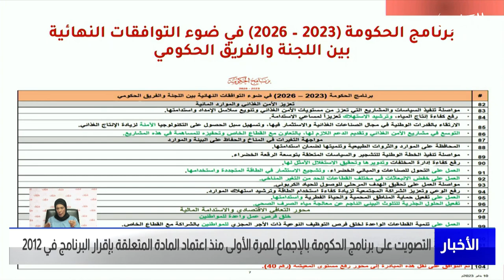البحرين مركز الأخبار : التصويت على برنامج الحكومة بالإجماع للمرة الأولى 13-01-2023